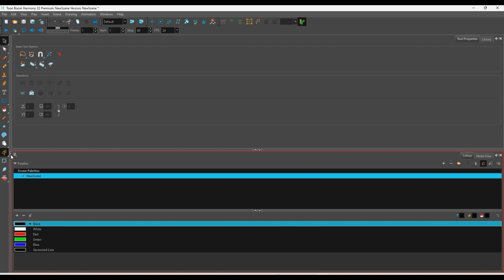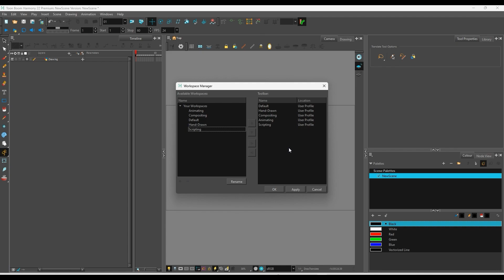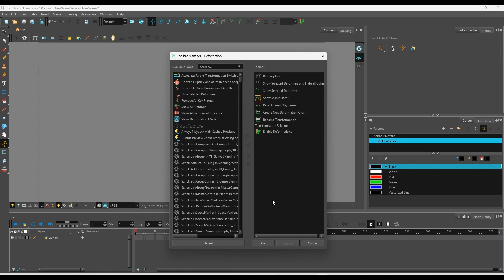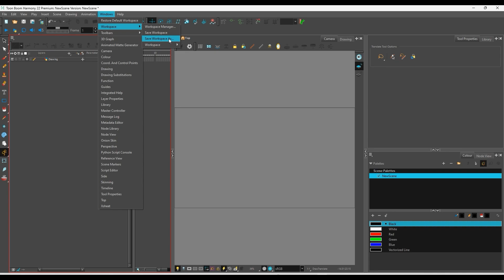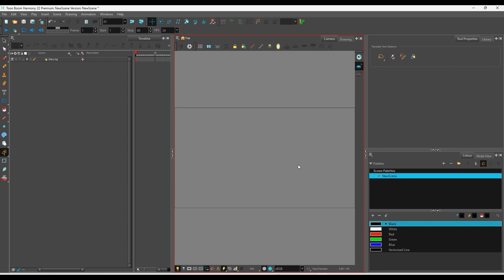toon boom harmony สำหรับสร้างแอนิเมชั่น 2D สอนปรับหน้าต่าง หน้าจอการทำงานโปรแกรม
ลิงค์โหลดโปรแกรม
และ 49 โปรแกรมออกแบบและการสร้างรายได้